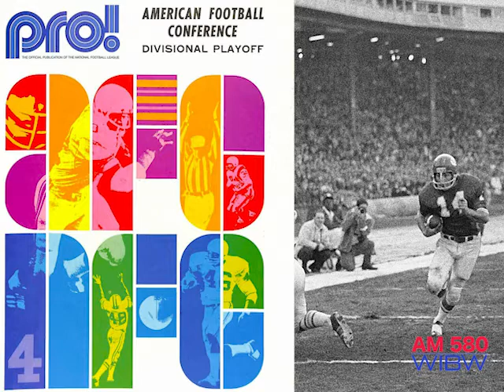1971-12-25 AFC Divisional Playoff Miami Dolphins @ Kansas City Chiefs (WIBW)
AFC Divisional Playoff
Municipal Stadium  Kansas City, Missouri
WIBW
Dick Carlsen, Bill Grigsby